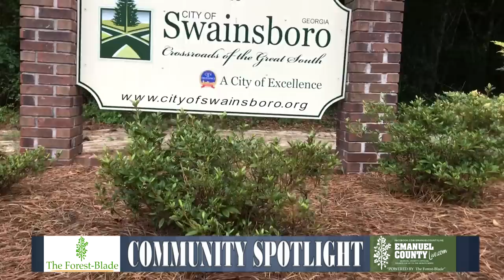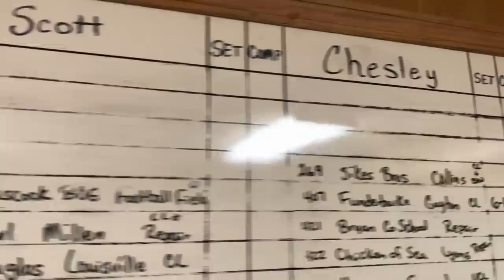COMMUNITY SPOTLIGHT: Central Fence Company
Central Fence Co. and the Dixon Family have been committed to our community for more than 55 years. Learn more about them and their business in The Forest-Blade Community Spotlight, a new series dedicated to highlighting the people and places that make our community great.